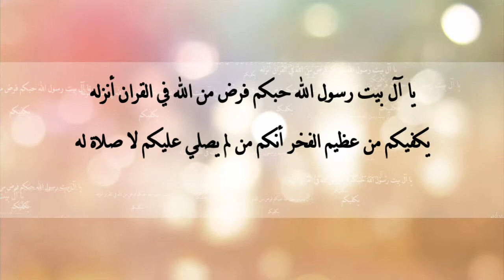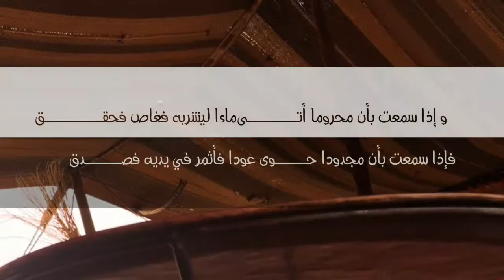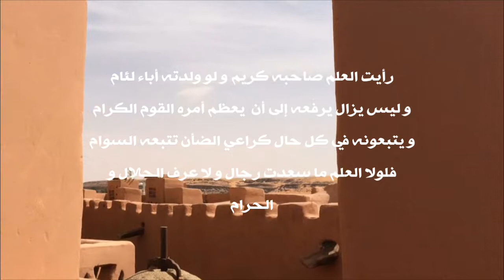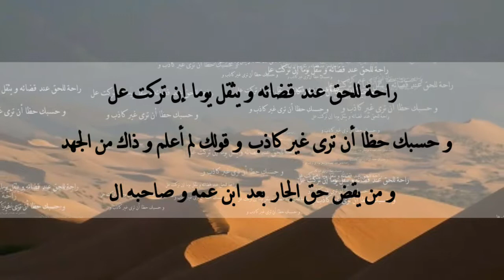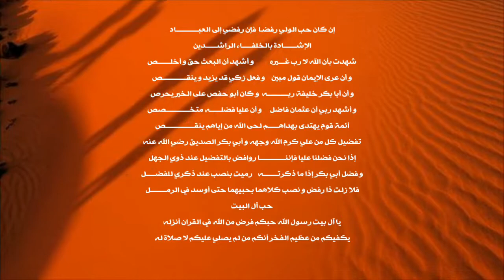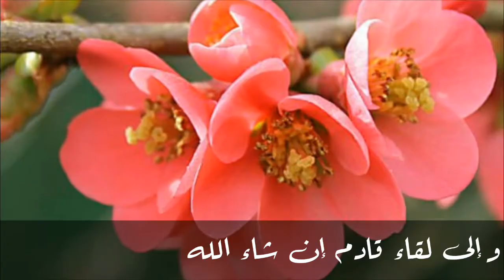مقتطفات من ديوان الامام الشافعي